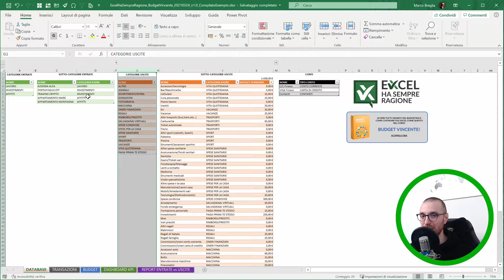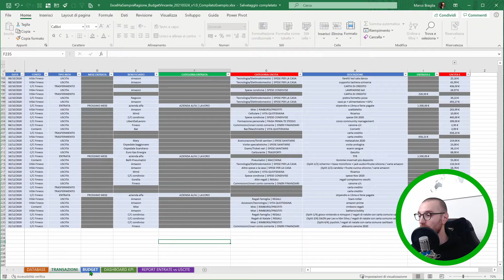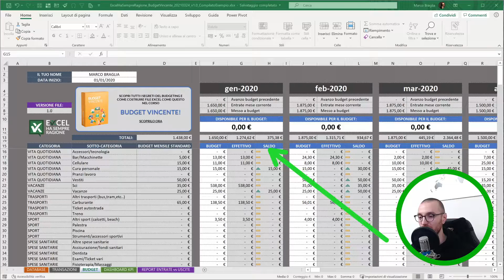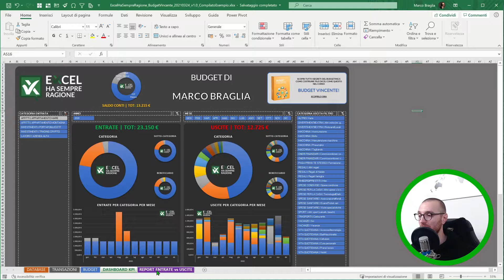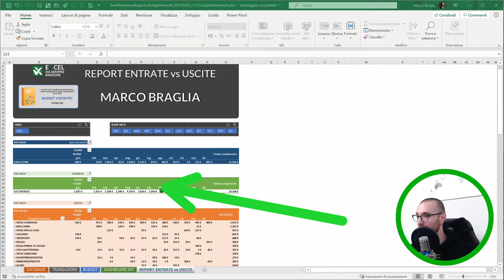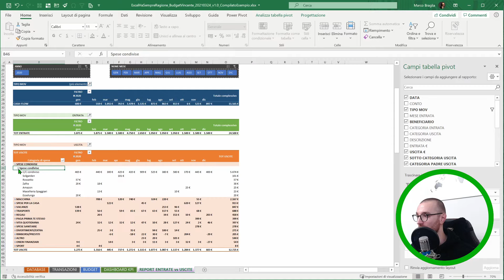#01 | Budget Personale Excel | Guida all'uso del file in REGALO | Panoramica del file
Budget Personale in Excel, guida all'uso del file Excel IN REGALO.
Panoramica del file.